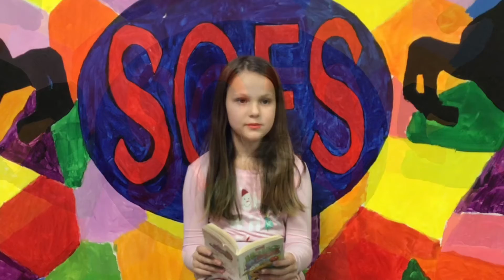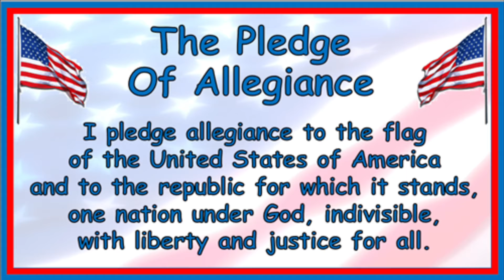SOES News Wednesday, Dec 15